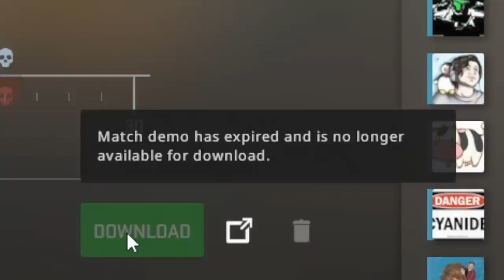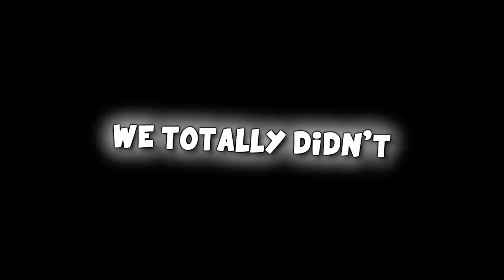Definitely NOT Global Elite! ft. SovietWomble Cyanide Kugo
So the other night I got to play with SovietWomble after Cyanide invited me to their lobby featuring SocialSystem aswell. We got Kugo to join us and 2 matchmaking games later - we have this video. Hope you enjoy :D

Follow the people in this video:
SovietWomble